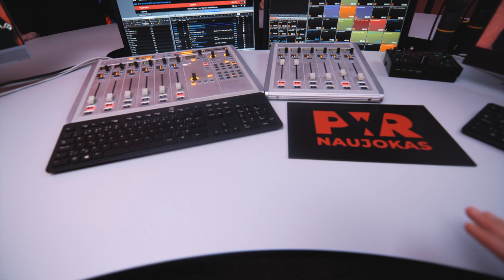Power Hit Radio Naujoko rinkimai - tapk radijo laidų vedėju!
Dalyvauk projekte Power Naujokas ir laimėk kontraktą su Power Hit Radio!

Pirmasis etapas - pranešk apie save!
Pirmame etape mes tavęs prašome prisistatyti per 1 min. ir atsiųsti prisistatymo video. Būsi originalus - pateksi į antrąjį etapą!

Antrasis etapas - tiesioginio eterio išbandymas!
Čia tavęs laukia užduotys tiesioginiame eteryje, kurias vertins ir klausytojai, ir Power Hit Radio komanda. Pagalvok, ką ir kaip turėtum padaryti eteryje, kad liktum pastebėtas ir laukiamas.

Trečiasis etapas - finalinė kova!
Būk pasiruošęs viskam - čia gali prireikti drąsos sukurti įdomų video socialiniams tinklams, pakalbinti didžiausias Lietuvos, o gal net ir užsienio žvaigždes.
Daryk viską, ką gali, nes po šios kovos tave pakviesim prisijungti prie mūsų smagios kompanijos ir vesti savo laidą!